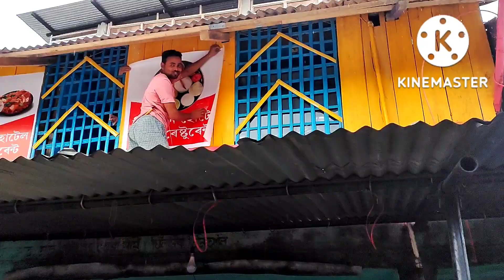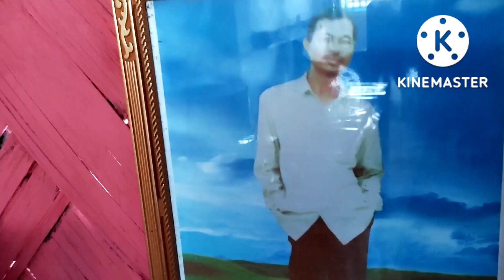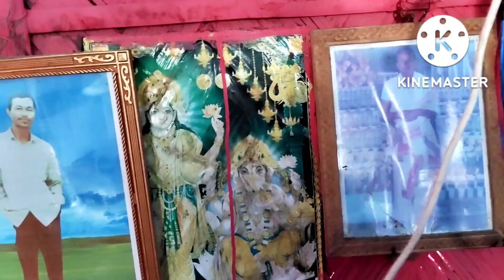আকৌ এক নতুন আৰম্ভনি ।। হোটেল হিন্দুস্থান ।। kunki's vlog's